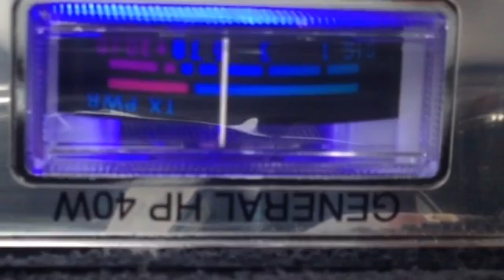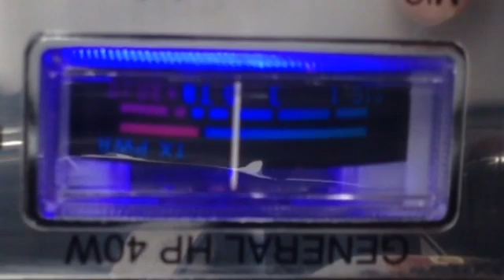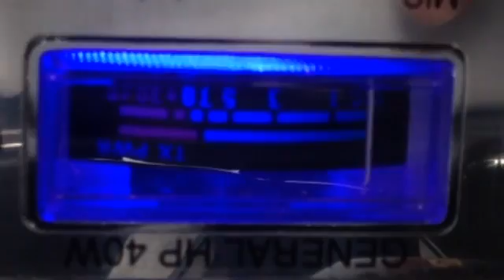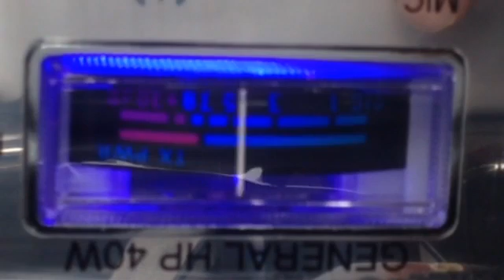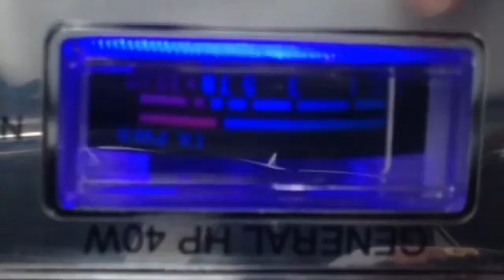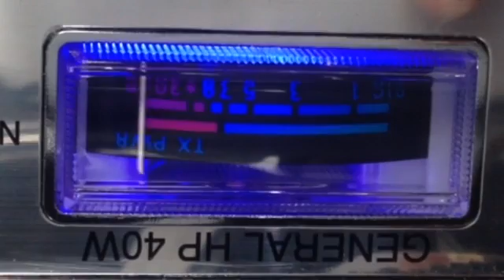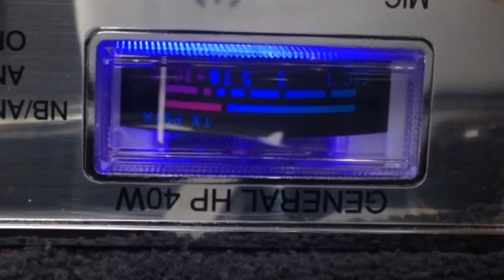DX Talking Indiana 08/06/16